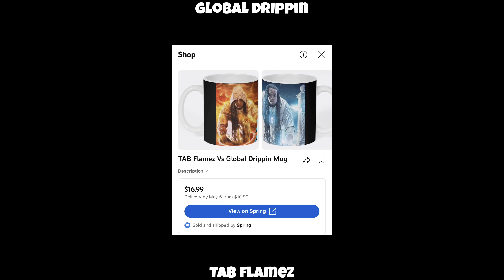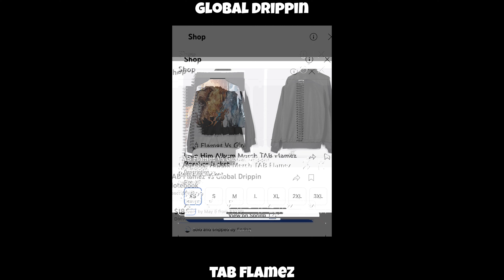Lil Durk Thinks Him & King Von Going To Hell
Lil Durk Think Him & King Von Going To Hell Lil Durk Blesses Homeless Fan With A Hotel Room For 30 Days, A Phone, Gifts Cards & More After Going Viral For Watching His Music Video In His Tent! No Jumper Adam22 Interview O Block J Hood on if Lil Durk & Other Muslims Go To Hell When They Die! Did He Spend Too Much On This? Lil Durk Shows Off His $40,000 Louis Vuitton Outfit. Resurfaced Clip Of FBG Butta Claiming That Lil Durk Was Allegedly Involved In The FBG Duck H*t! FYB JMane Gets Kicked Out Of OBlock After Being Confronted by OBlock EDogg While Trying To Push For Peace!

“Y’all Gon Wait Til He Go To Jail & Then Say Y’all The King?" OTF Boona Sneak Disses Chief Keef For Calling Himself King Of Drill After Durk’s Arrest!

Lil Durk’s Father Finds It Strange That Durk Got Arrested Once He Started Leaving The Streets And Stopped Dissing The D*ad!

“You Gotta Separate Yourself From The Bullsh*t" Big Meech Warned Lil Durk To Stay Away From Beef During Phone Call From Feds In Resurfaced Footage!

Lil Durk Speaks From An Alleged Jail Phone Call… Says He In Good Spirits And Staying Positive!

Doodie Lo - My Bruddas Keeper (Official Video)

Charleston White Clowns On Lil Durk For Getting Arrested!

Lil Durk Reportedly Arrested On "M*rder For Hire' Plot!

Lil Durk’s Sn*tch Was Allegedly OTF Member Jam… Wore A Wire For Years To Setup Durk For The Murder Of Quando Rondo’s Cousin, Rapper DCG Shun Goes Off!

Wallo Warned Lil Durk About Sliding For King Von During Resurfaced Emotional Clip!

Lil Durk Predicted His Own Fate With Song ‘Federal Nightmares’!

Reurfaced Clip Of Lil Durk On Instagram Live Hyping Up OTF Jam & Giving Jam $50k; Jam Allegedly Wore A Wire & Snitched On Durk!

Can’t Ignore Warnings Like That: 50 Told Lil Durk To Keep An Eye On His Squad Last Time They Linked Up And Durk’s Reaction Says It All!

Thanks For watching my videos, and music, Like them, comment your suggestions, share with your friends & don't forget to subscribe and click on the bell Icon, So you never miss any update from us.

Footage Surfaces Of OTF Jam Moving Real Funny Like… Fans Speculating He Allegedly Had A Wire To Sn*tch On Lil Durk! Federal Authorities Reportedly Have 230 GB Of Data And 20,000 Pages Of Evidence Against Lil Durk! [Commentary News]